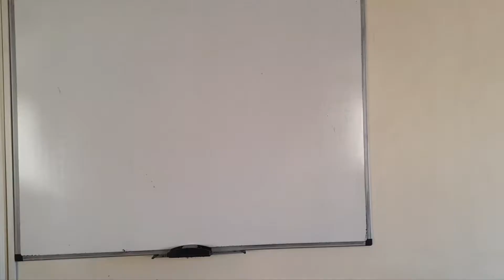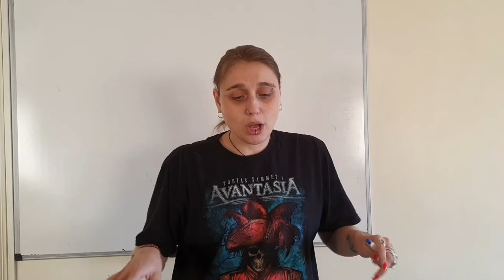Correction - Air Ballooning